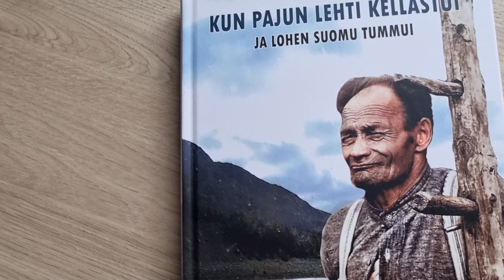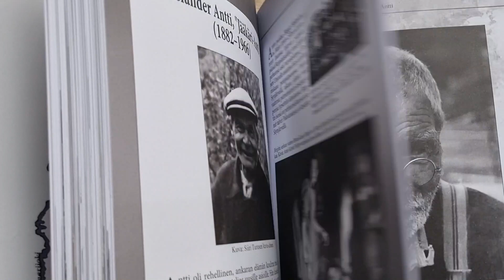Kun pajun lehti kellastui ja lohen suomu tummui.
Elämää saamelaisalueella entisinä aikoina.